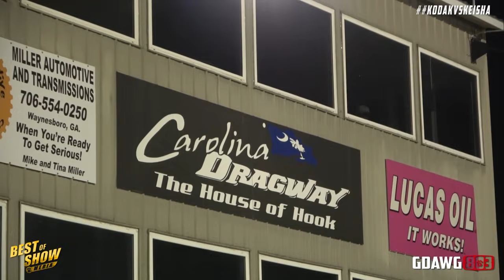KODAK VS KIESHA $10K GRUDGE RACE - TRIGGAMAN VS TONY WRIGHT | THEY TALK MORE TRASH THAN DONKMASTER!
GDAWG803 INADES THE GRUDGE WORLD!
  When i found out that my home track Carolina Dragway (aka the House of Hook) had a BIG grudge race coming up, I had to go see what the big deal was..and I was NOT DISSAPPOINTED!
Jamie "Triggaman" Hawes got behind the wheel of the infamous "Keisha" Nitrous powered Malibu and went head to head with grudge racing veteran Tony Wright in "Kodak" the nitrous powered Foxbody Ford Mustang for a $10,000 BAG! The trash talk continued all the way up until the cars got in the beams,  AS much trash talk as Donkmaster!